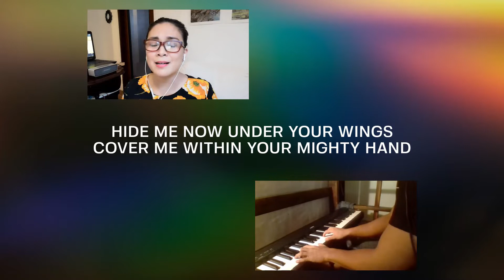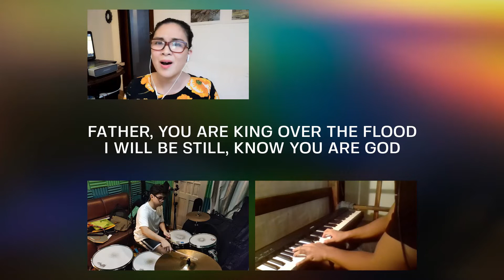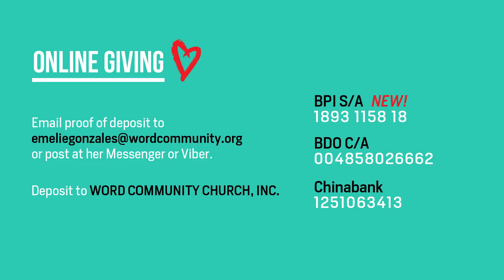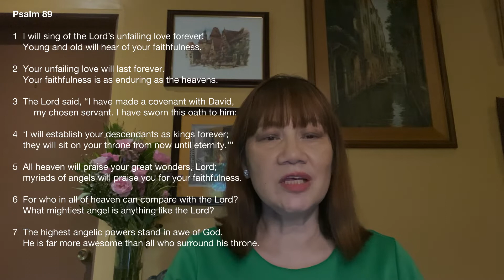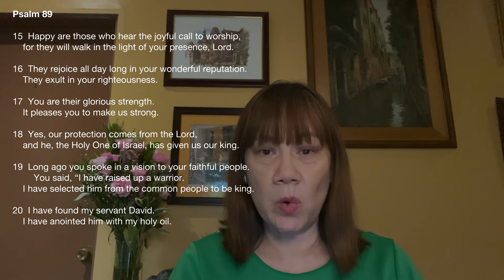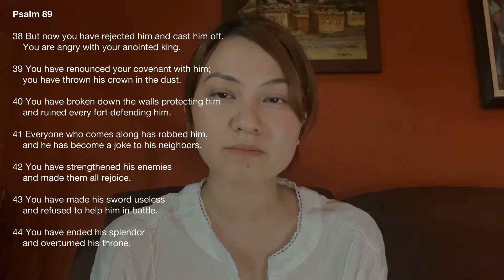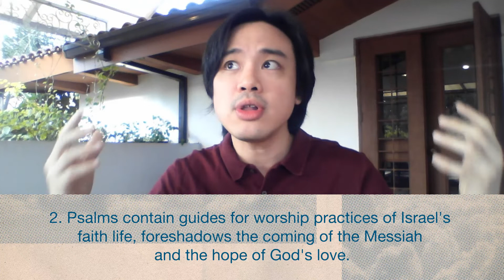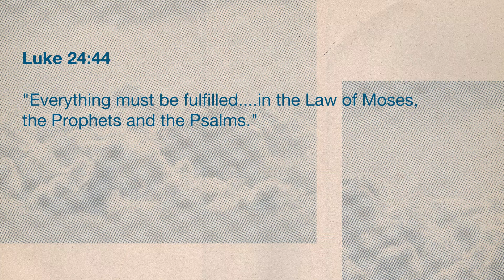PURSUIT: Get Real // Church Online // September 20, 2020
Join us online every Sunday, 10:30am PHT